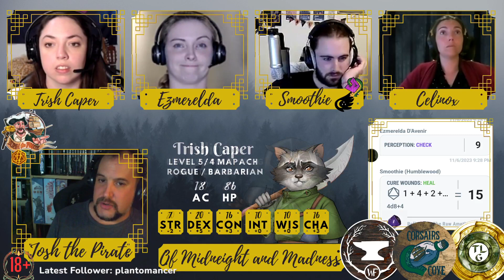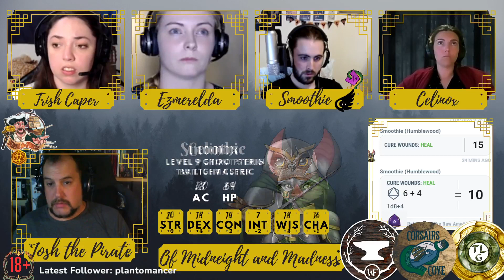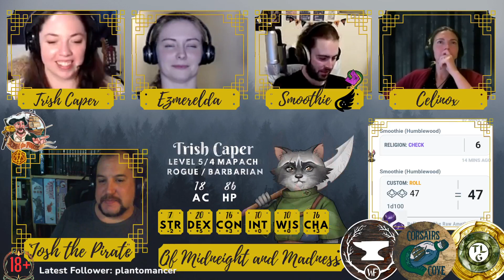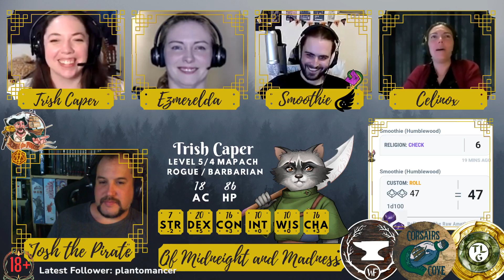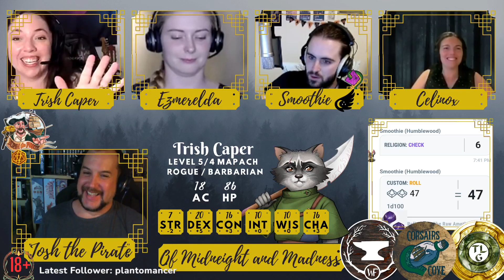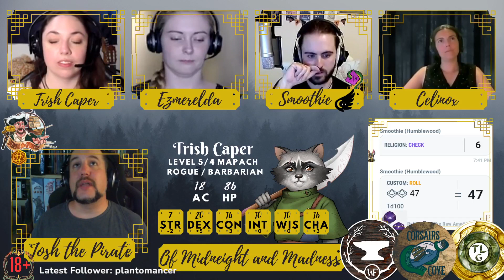Humblewood: Of Midnight and Madness Ep35 - Once Bitten...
Content Warning: Horror Themes

The gang have subdued the were-prowlers and saved the children but each has their own cross to bear, Trish has questions, Smoothie has to do some more proselytizing, Ez has questions and Cel just wants her friends to get along...

With Music by Syrinscape, check out their amazing work at syrinscape.com.

We are also supported by the speldid folks at Troll Lord Games, check out their awesome stuff

For anyone who is looking for the Ukraine appeal link, here it is